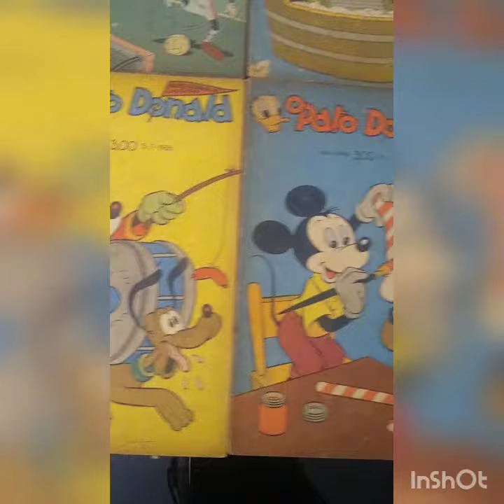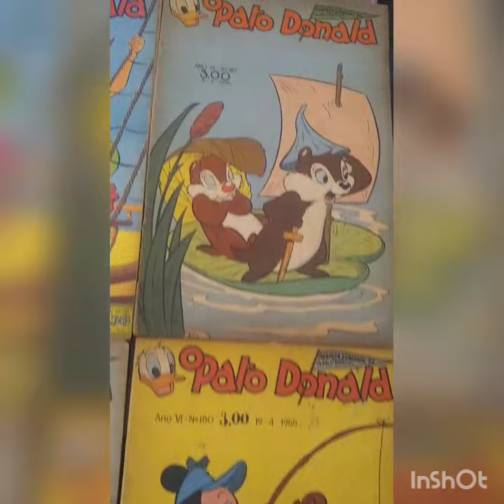Leilão Daniel Azulay - Lote 7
Leilao 226 - Leilão da Generosidade - Acervo pessoal e obras de Daniel Azulay - Somente online, dias 21 e 22/07/20 as 15h em nosso , parte das vendas será doada para o Hospital Pro Criança Cardíaca da Dra Rosa Célia